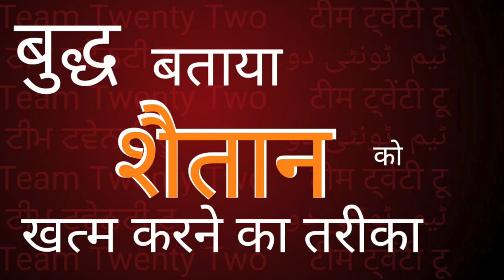शैतान को याद करो ,शैतान हाज़िर -बुद्ध ने बताया /Sudhir Raj Singh/Team Twenty Two